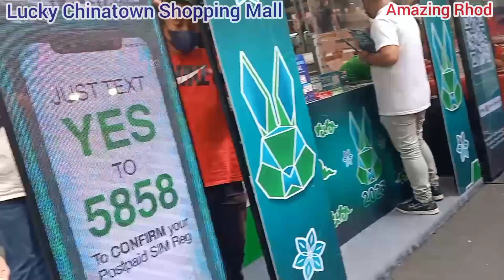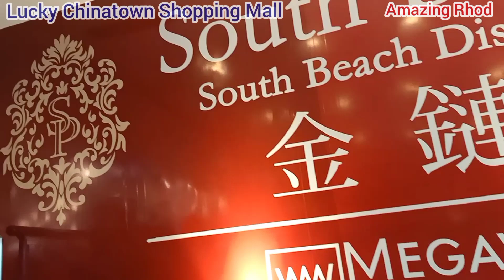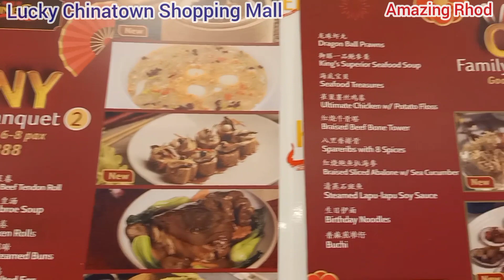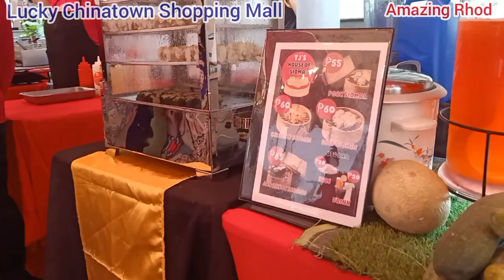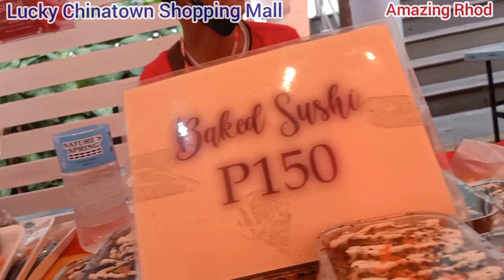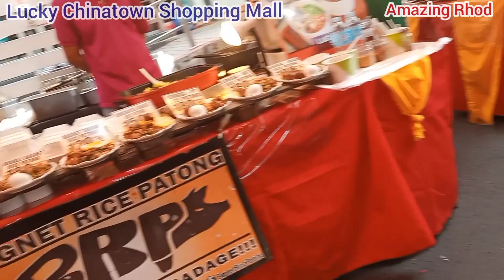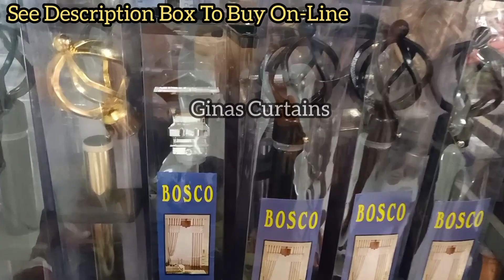(V-073) Chinese New Year in Lucky Chinatown With Friends From USA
Amazing Rhod is also the owner of GINA"S CURTAINS and MAINE'S FASHION BOUTIQUE. We appreciate your support to these channels. For your Curtain needs, you can message GINA'S CURTAINS in our Facebook Accounts below:

Just send your Windows Measurements to us by
FACEBOOK Messenger & We will make you Curtains. You can Also visit our stores in 999 Mall  & 168 Mall Manila, Open 9am-5pm daily.
We can also LIVE CHAT in our Facebook.  We have our FB Account,  Address,  Tel numbers in the Description Box here.  We have Many MADE TO ORDER customers abroad like USA,  CANADA,  ENGLAND,  LUXEMBOURG,  HONGKONG  and many more.  We can deliver BY REGISTERED CARGO. Just click the FB Like Page below TO ORDER CURTAINS just send us message + Pictures to our FB Messenger. We are happy to talk to you. Thank you

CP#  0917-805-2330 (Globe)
Philippines

Ms. Gina is happy to answer all your Curtain
Inquiries. PM us for Made-Order- Curtains. We deliver via DHL for abroad  or International  or LBC/JRS/JT Express/AP Cargo for Philippines.

Store Address:
   3H-11, 999 Shopping Mall
   Soler Street, Binondo, Divisoria
   Manila, Philippines

Follow our GINAS CURTAINS You Tube Channel. You can watch many beautiful curtains you can choose many elegant Curtain there. The Link...

Maine is always ready to recieve your call and
Messages for your request or ON-LINE orders of Ladies Elegant Clothings. Click the Link below or Call the Telephone number below:

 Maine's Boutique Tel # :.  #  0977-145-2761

Store Address: 168 SHOPPING MALL
                            Binondo, Divisoria, Manila
                            Pasilio 3L-03, 3rd flr food court

Call or Message her now for ELEGANT and
BEAUTIFUL dresses. Maine will be happy to recieve your calls and reserve your ORDERS.

Follow Maine's Boutique YOU TUBE Channel below for more updated Boutique items:

I'm